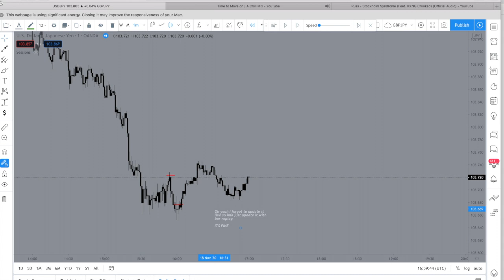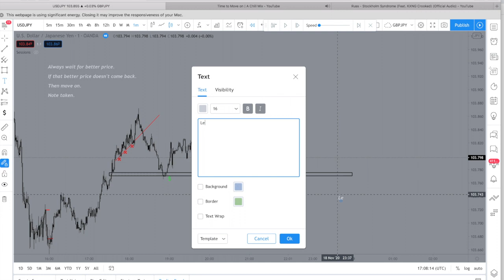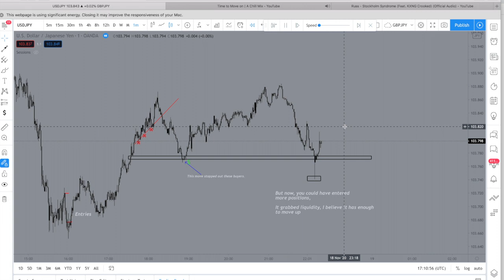Live Trading Episode #2 (UsdJpy)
I don't know whats happening

sorry if its confusing or too fast,

LIVE TRADING BABYYYYY